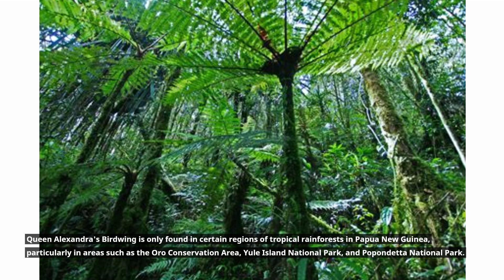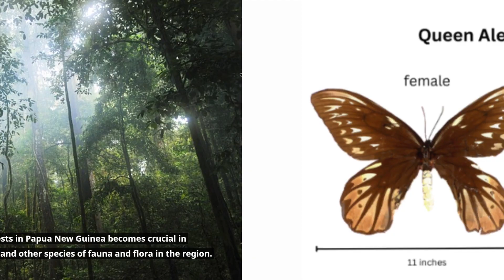The World's Largest Butterfly Queen Alexandra's Birdwing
Explore the captivating beauty of Queen Alexandra's Birdwing, the largest butterfly species on Earth, thriving in the lush rainforests of Papua New Guinea. Discover its magnificent wingspan, vibrant colors, and the urgent need to protect its habitat for a sustainable future.